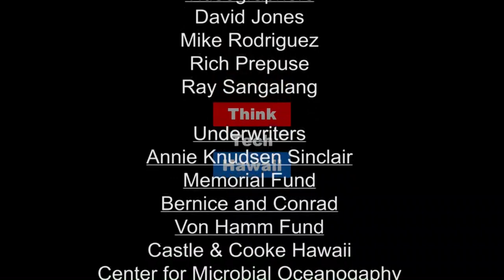Welcome to Tourism 101 (Tourism 101)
What are the challenges that tourism faces going forward?

On the premiere episode of Tourism 101, Senator Glenn Wakai “talks story” with host Mufi Hannemann about his ideas on tourism.   The host for this episode is Mufi Hannemann.  The guest for this episode is Glenn Wakai.